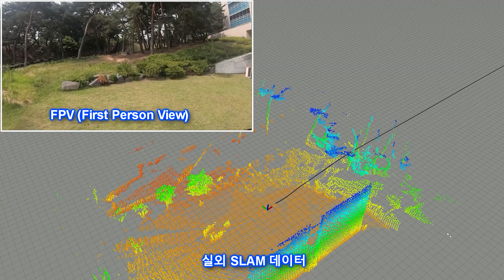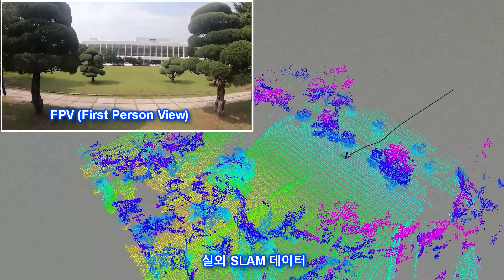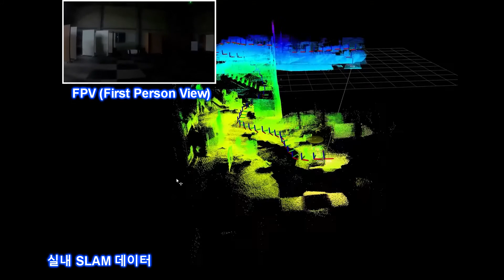[2021] 10 자율비행 및 드론 CPS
2021 ETRI 인공지능연구소 Tech Day